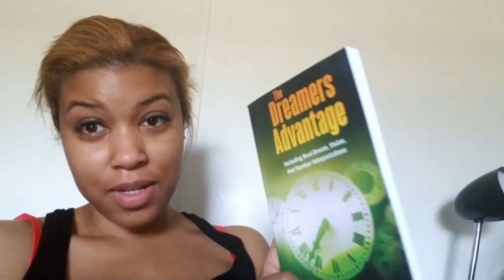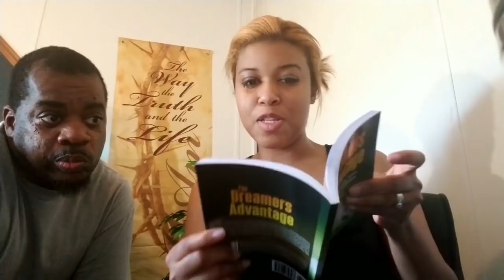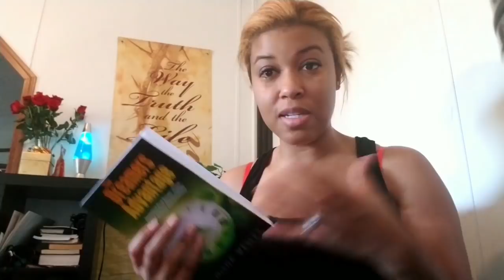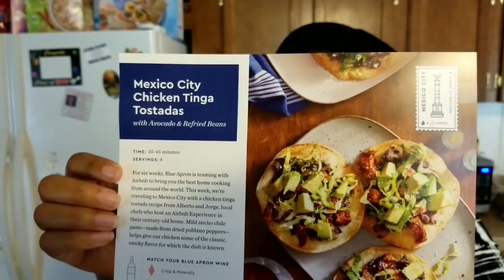Romantic Surprise (I Was About To Cry)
My husband came home with a romantic surprise that made me almost cry. I love a romantic surprise.